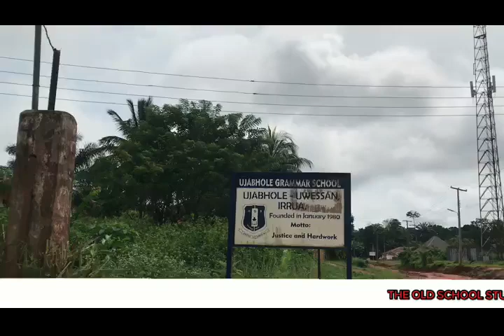The Old Students Association of UJabhole Grammar School Irruar chapter, donated whiteboards .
Eaglestudio London
Eagle Studio and Consultancy.
Eagle Studio and Consultancy Production London.